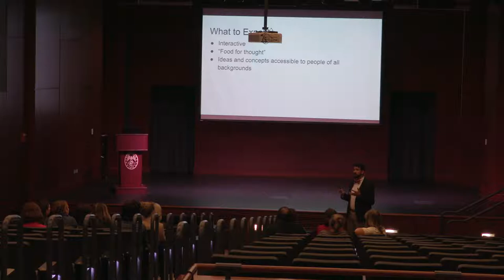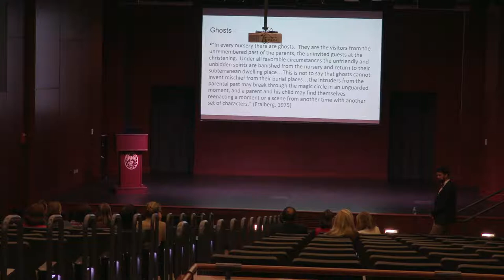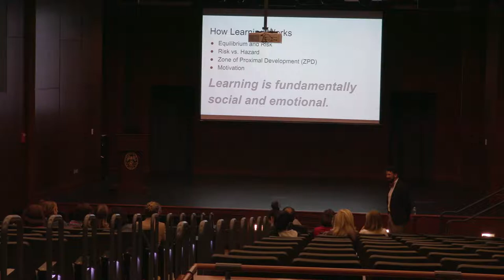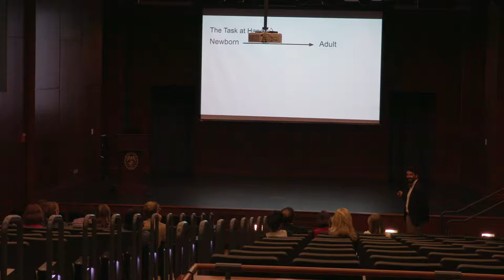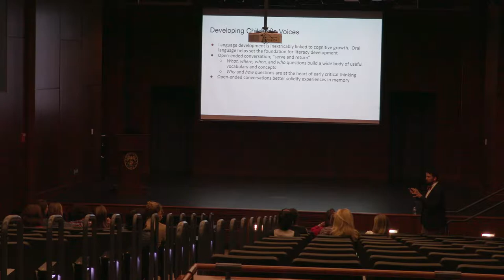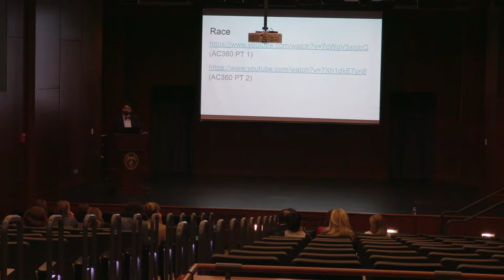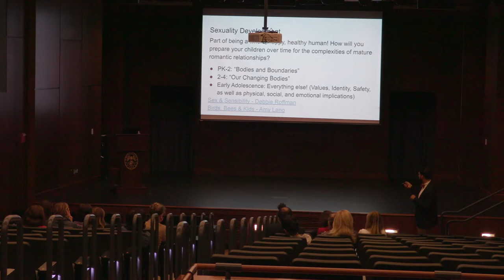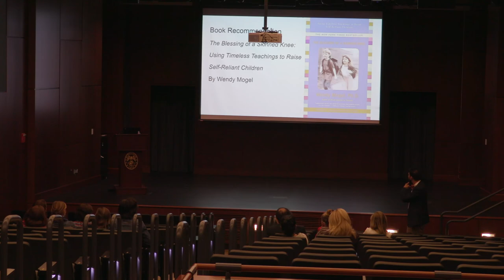Guest Speaker Zakaria Sherbiny 2019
Associate Head of Lower School Zakaria Sherbiny speaks with parents about educating lower schoolers.